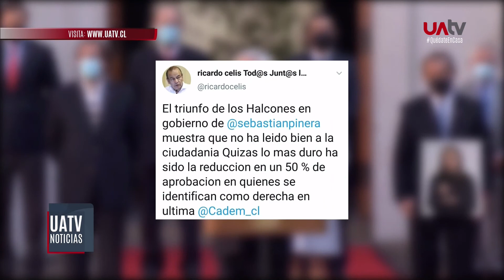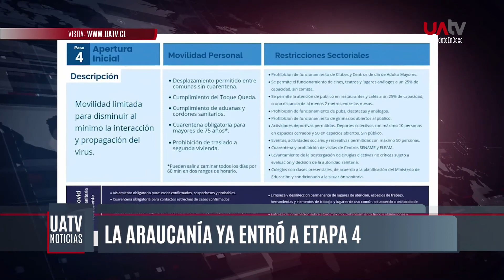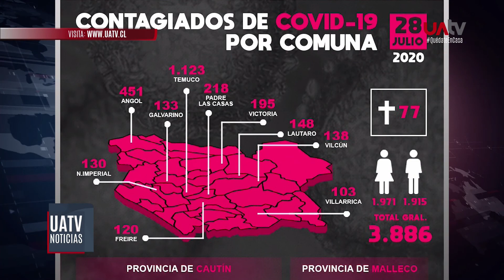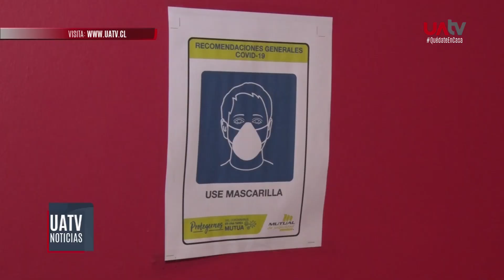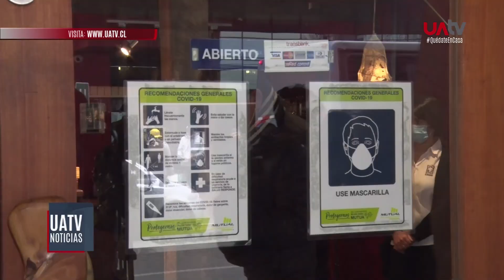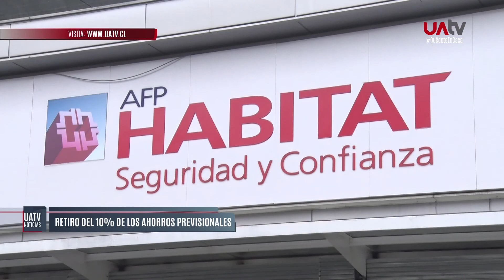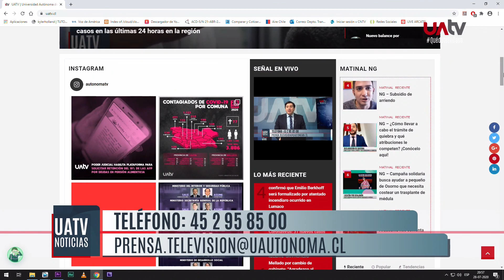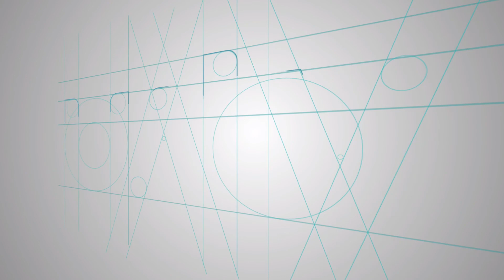UATV Noticias - 28 de julio del 2020